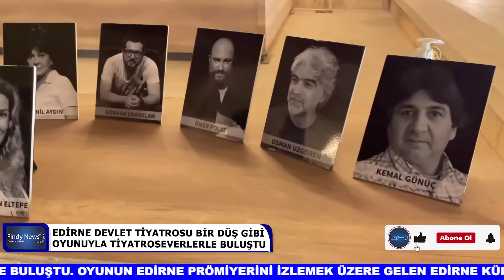EDİRNE DEVLET TİYATROSU BİR DÜŞ GİBİ OYUNUYLA TİYATROSEVERLERLE BULUŞTU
Edirne devlet tiyatrosu verilen aranın ardından "bir düş gibi (cahide sonku)" oyunuyla tiyatroseverlerle buluştu. Oyunun edirne prömiyerini izlemek üzere gelen edirne kültür ve turizm müdürü kemal soytürk, tedbirlerle kültür ve sanat etkinliklerinde de normalleşmeye geçildiğini söyledi. Tiyatro gösterilerine salgın nedeniyle uzun bir ara verildiğini belirten soytürk, "edirneli tiyatroseverler sanat cepte uygulamasıyla 40 saniyede biletleri tükettiler. İlk akşam, ilk perde... Yarın ve cumartesi de oyun sergilenecek." dedi. Oyunu izlemeye gelen üniversite öğrencisi zafer eray da uzun süre sonra tiyatro salonlarını dolduracak olmaktan mutluluk duyduğunu dile getirdi. Birçok alanda olduğu gibi salgın nedeniyle tiyatrolarında da oyunlardan uzak kaldığını ifade eden eray, "ilanı görünce hemen biletimi aldım. Aşılarımı oldum, önlemlerimi aldım tiyatro izlemek için her şey hazır yani." ifadelerini kullandı üniversite öğrencisi ilayda kaynak ise salgın nedeniyle tiyatroya uzak kaldığını belirterek, "böyle bir etkinlikte olmak şu anda çok mutlu edici." dedi. Üniversite öğrencisi ebrar bülbül, aşılarını olduğunu ve tedbirlere uyarak tiyatroyu izleyeceğini kaydetti